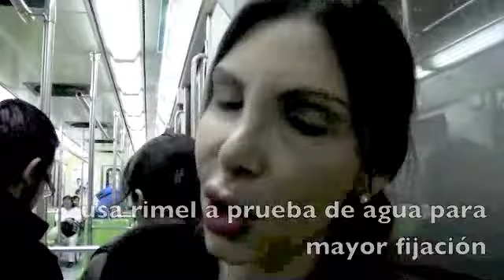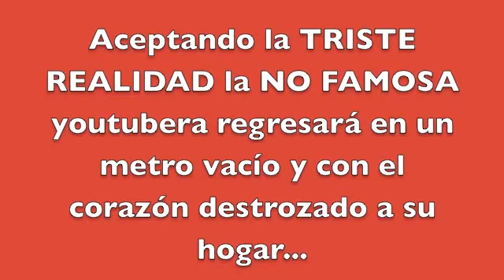MAQUILLATE en el METRO!!!